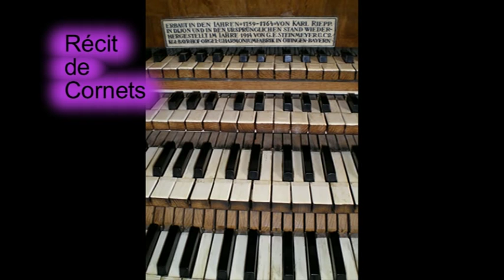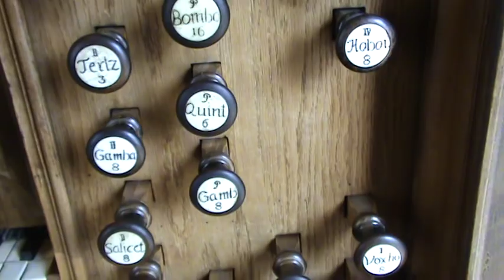ERIC DALEST OT THE ORGAU RIEPP OF OTTOBEUREJN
eric Dalest at ottobeuren